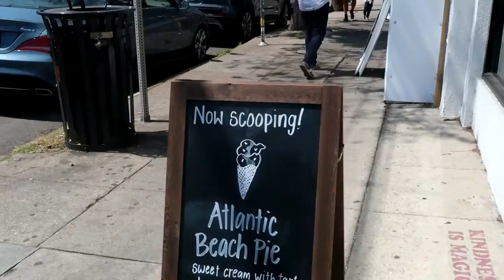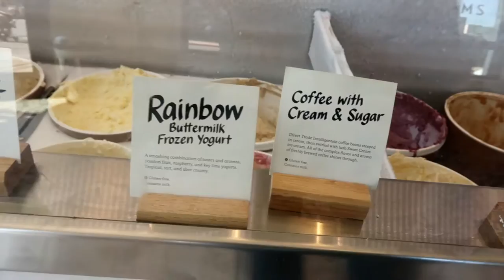Los Angeles | Jeni's Ice Cream | Teapot Bakery | Mama Lu's Dumpling House | Excellent food spots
Los Angeles | Jeni's Ice Cream | Teapot Bakery | Mama Lu's Dumpling House

Went with some friends to Los Angeles to visit Jeni's Ice Cream, we then went to have some baked goods at an Armenian Bakery, after we finished with dinner at Mama Lu's Dumpling House.

My Camera TOOLS |
WIDE LENS
SMALL CAMERA
GORILLA POD

Cold Press Juicer
Sous Vide